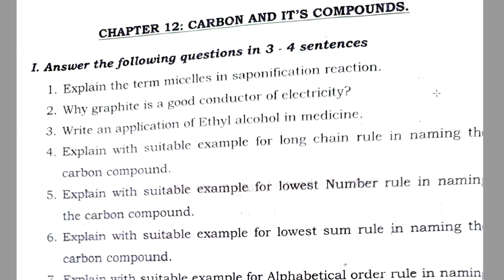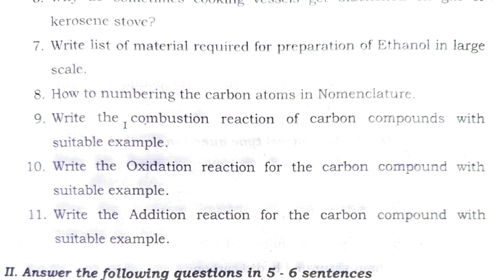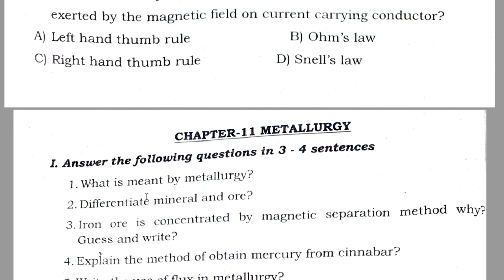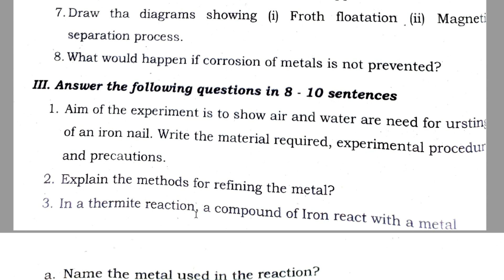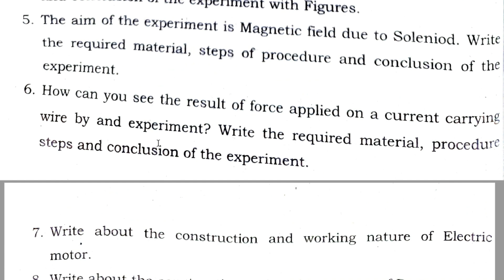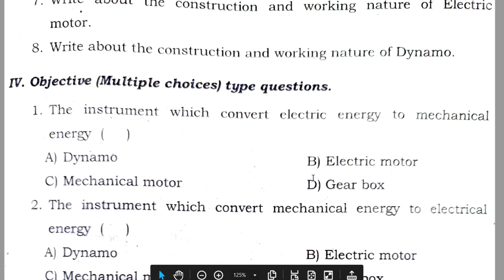physics special test important questions class 10. special test physics important questions class 10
Important questions from government